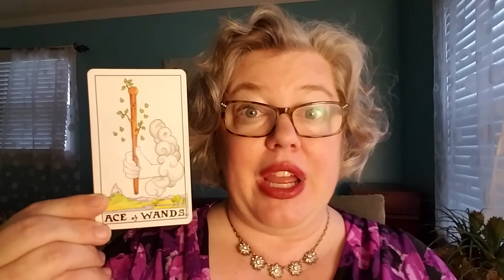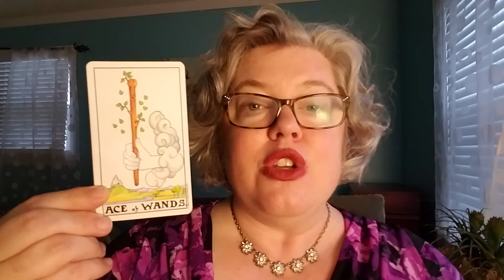Wednesday Card: Ace of Wands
Reach out if you're ready to explore working with me one on one - starting with a free personalized Tarot Spread.